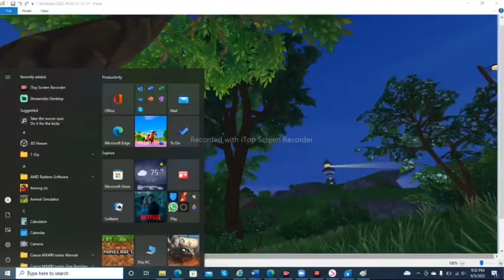My Trailer for Spirit a Wild horse Adventure movie